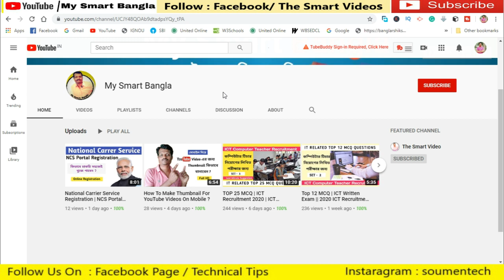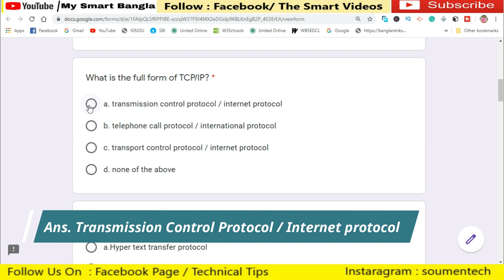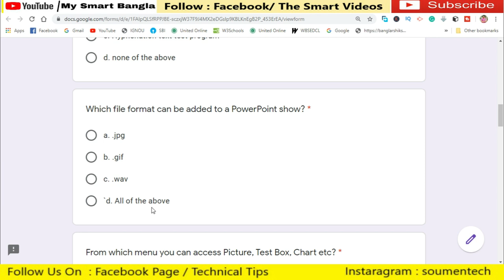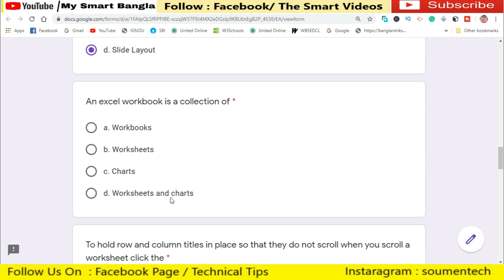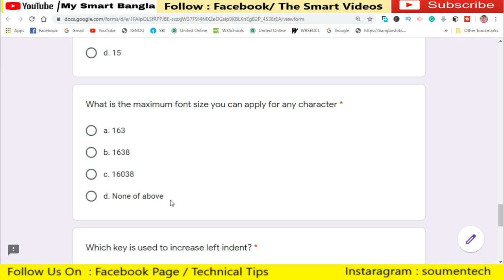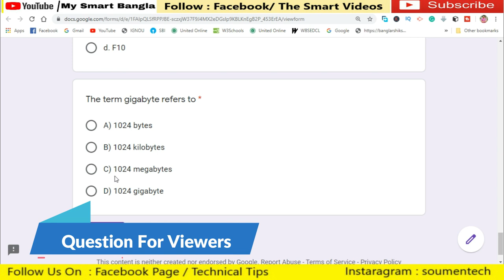MCQ 15 FOR ICT || ICT Recruitment 2020 || ICT Written Exam || Computer Teacher Recruitment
In this Video, We Discussed 15 MCQ FOR ICT Recruitment 2020, ICT Written Exam, Computer Teacher Recruitment.

Application Process :
Dear Candidate, Please apply ONLINE (Upload all Mandatory Documents) at * for the post of School Coordinator.
Request you to apply online immediately (As per Advertisement dated 5th July 2020 in Anandabazar Patrika last Submission date 25th July 2020) to avoid the unavoidable rush/network constrain.

Qualification- BCA, DOEACC A-level, B.Sc(CS/IT) or higher with 2/1 IT work experience/Minimum graduate with 1-year diploma course along with 2/1 year IT work experience